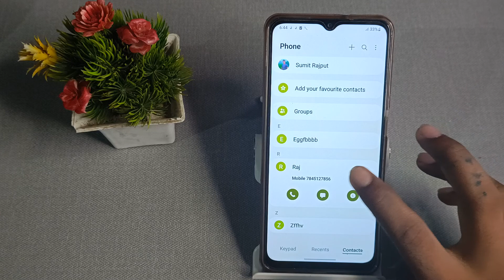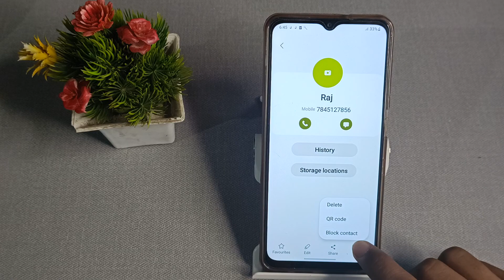How to block contact number in Samsung Galaxy A 13 , contact number mobile setting